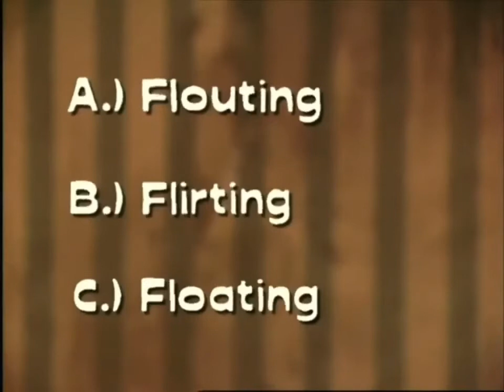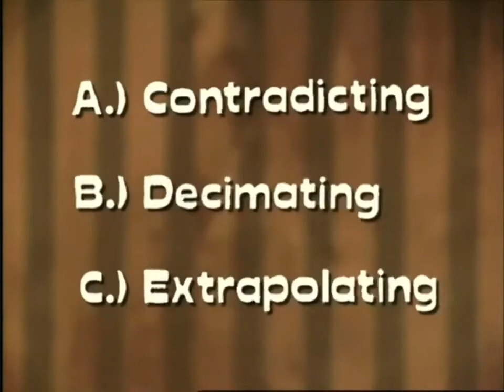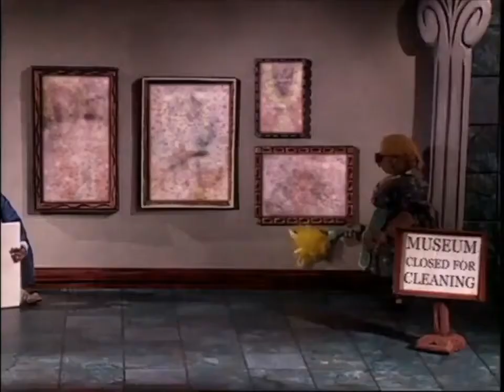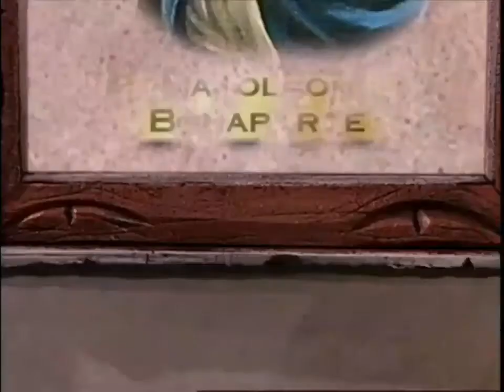Lens Mccracken vs Captain Bones vs Revolting Slob vs Dirty Pictures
If one wasn't enough why not upload another video. Captain Bones was the best in this segment also.